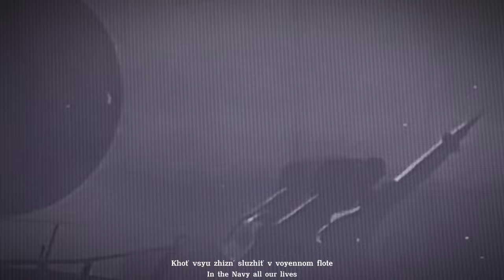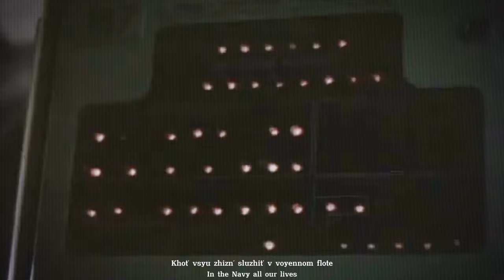"The Crew is One Family" (Экипаж – одна семья) - Jazz Version